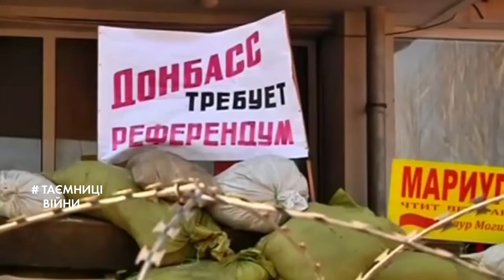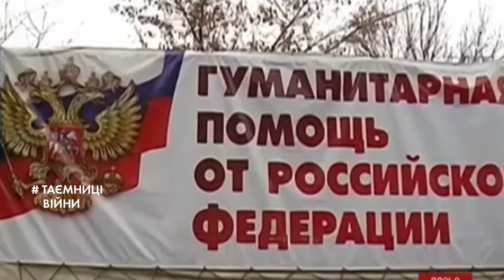Захистити кордон. Як 2014 українські воїни врятували Маріуполь від окупації | "Таємниці війни"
9 травня по-маріупольськи. Як шість років тому спецпризначенці, армійці, нацгвардійці та азовці завадили окупації міста.

Майже як у блокбастері. БМП, яке перелітає через зведені сепаратистами барикади. Та армійці на бронетехніці у великому місті.

Як два батальйони 72-ї механізованої бригади закривали діри у російсько-українському кордоні та відчули на собі всю "дружність" сусіда-агресора.

Про бої в умовах міста, локальну перемогу на день перемоги та рейд російсько-українським кордоном.

Дивіться в новому випуску "Таємниці війни" з Яною Холодною, гість програми -  Михайло Драпатий.

Підтримайте наших військових кореспондентів, які щодня ризикують своїм життям на фронті👇
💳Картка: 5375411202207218